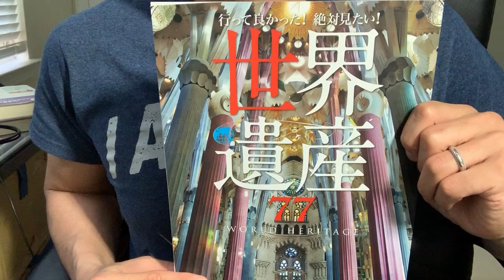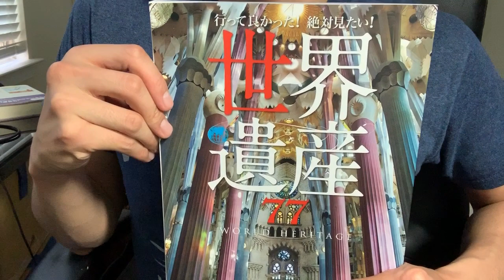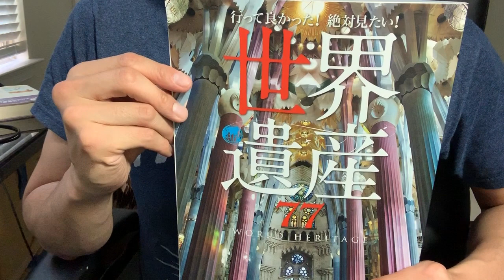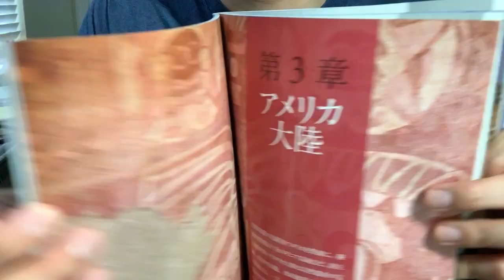#420【JTBパブリッシング】行って良かった！絶対見たい！世界遺産77【毎日おすすめ本読書感想レビュー・紹介・Reading Book】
第420回です。世界中の世界遺産を美しい写真と共に紹介しています。旅に思いを巡らせ、次の旅が楽しみになる1冊です。